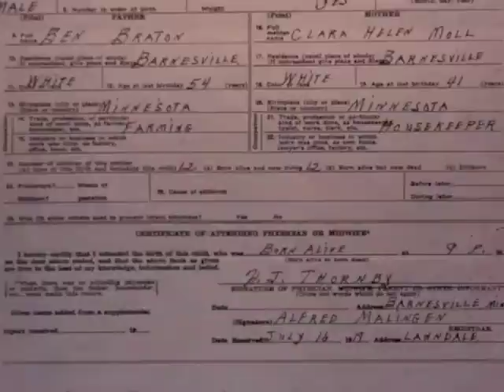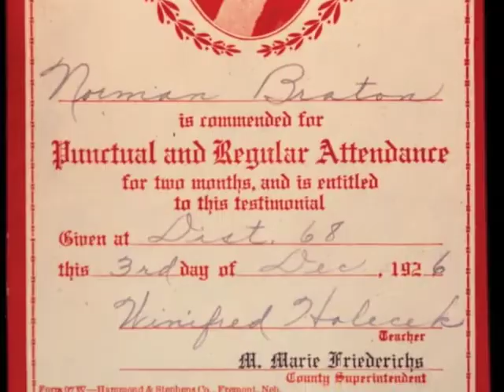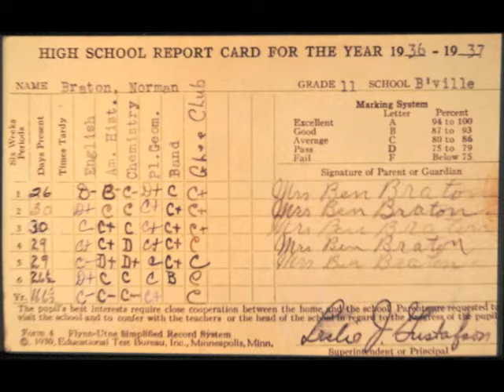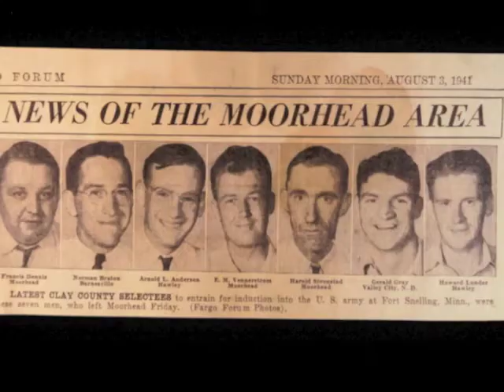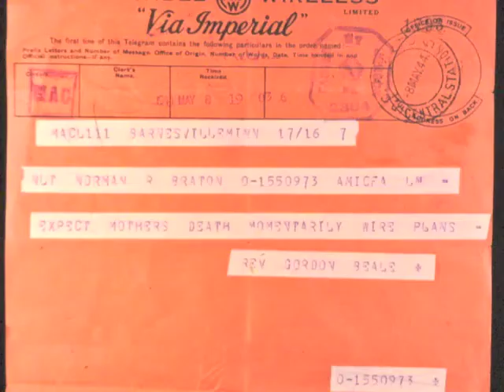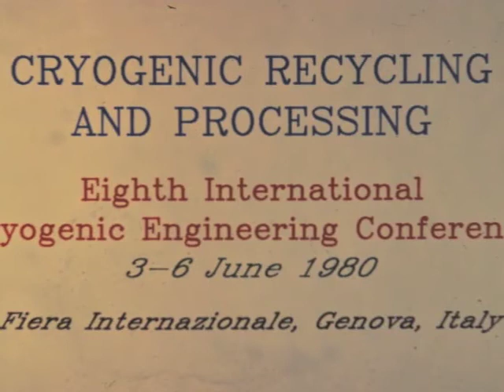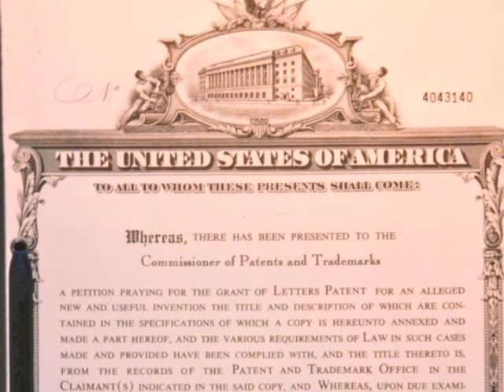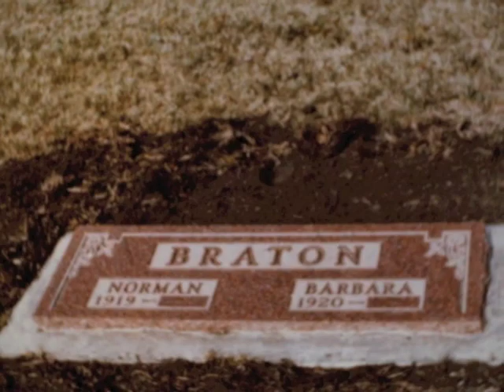Braton Family - Norman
A brief history of Norman Braton. It was created in 1985. The rest of the family will be done shortly.